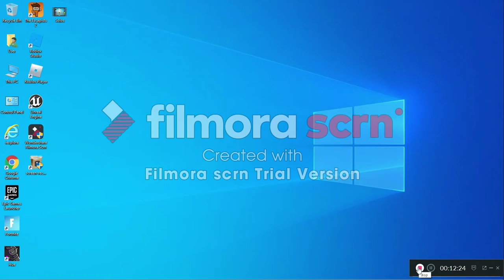Chapter 2 Season 4 Solos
Just some Solos in Chapter 2 Season 4